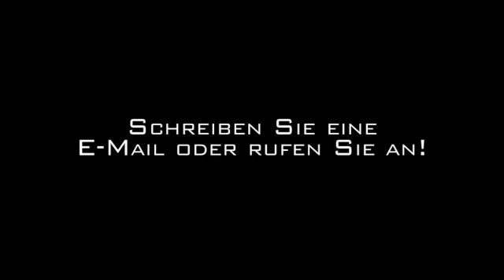Zauberer Filderstadt - Sielmingen Zauberer Magic & Co. Oliver E. Bahm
Zauberer Magic & Co. Oliver E. Bahm in Filderstadt - Sielmingen ist Ihre erste Wahl, wenn Sie nach Zauberer oder Kindergeburtstage suchen. Für mehr Informationen erreichen Sie uns unter der Telefonnummer (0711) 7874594 + (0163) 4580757 oder schauen Sie direkt vor Ort vorbei: Hindenburgstraße 43, 70794 Filderstadt - Sielmingen. Besuchen Sie uns auch unter der oben genannten Webadresse!